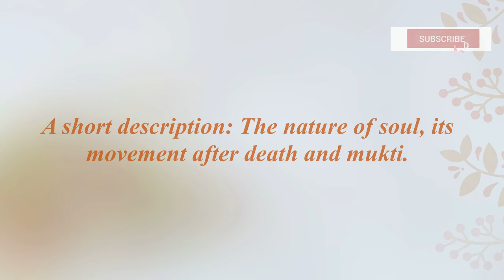'জীবাত্মা' কে ? | The Nature of Soul | Swami Samarpanananda | Talk from গীতা - Gita (Bengali)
'জীবাত্মা' কে ? | The nature of Soul | Swami Samarpanananda | Talk from গীতা - Gita (Bengali), this topic has been chosen from - গীতা - Gita 76 (Bengali) | What happens when a person dies | XV.7- 14 | Swami Samarpanananda of Indian Spiritual Heritage YouTube Channel.

Video Editing : Madhurima Chakraborty, Thumbnail : Subrata Nandi.